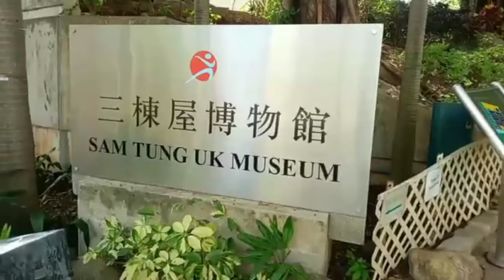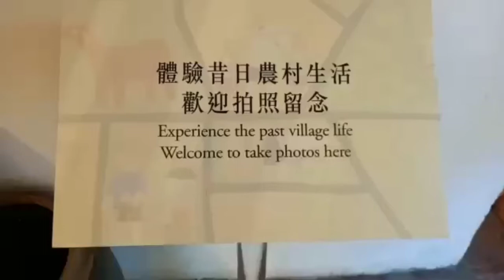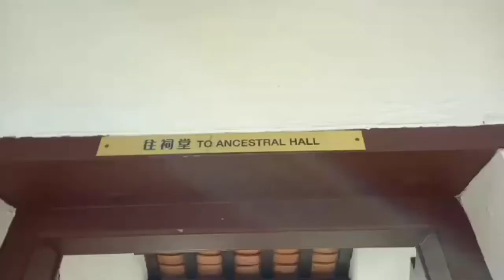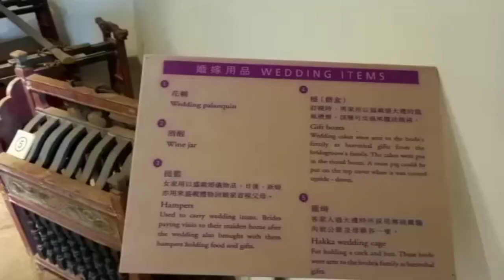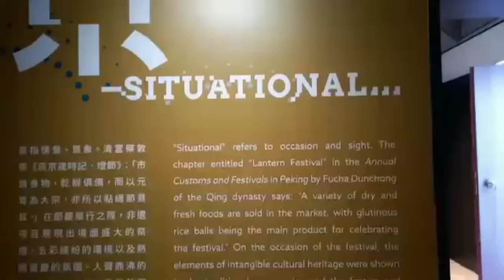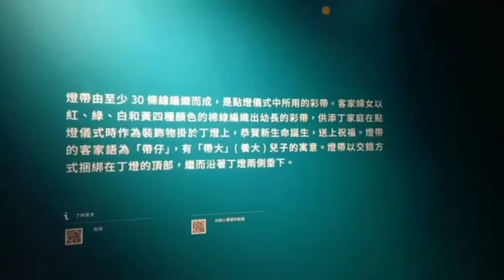SAM TUNG UK MUSEUM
Sam Tuk Uk Museum is located in Tsuenwan

Nicely maintained the historical building with exhibition of some cultural history of Hongkong.

Free admission and Nice Museum to Visit.